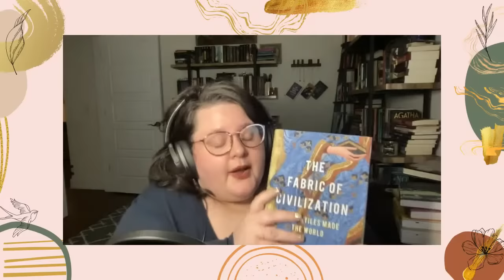Best Non-Fiction Books of 2023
Let's talk about my favorite non-fiction reads of 2023!

00:00 - Intro
03:00 - Top 5 List
16:10 - Chatting with Chat

THE FABRIC OF CIVILIZATION by Virginia Postrel
WHEN THE MOON TURNS TO BLOOD by Leah Sottile
WHY WOMEN HAVE BETTER SEX UNDER SOCIALISM by Kristen Ghodsee
ORIGIN by Jennifer Raff
Freedom is a Constant Struggle by Angela Y Davis (ISBN: 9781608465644)